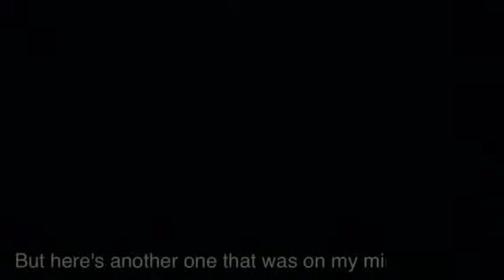Switch of plans